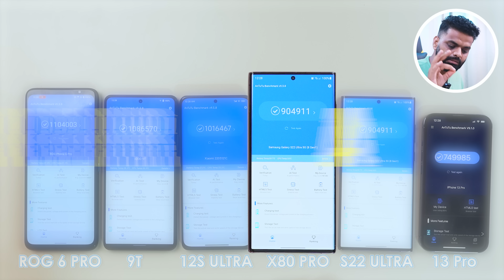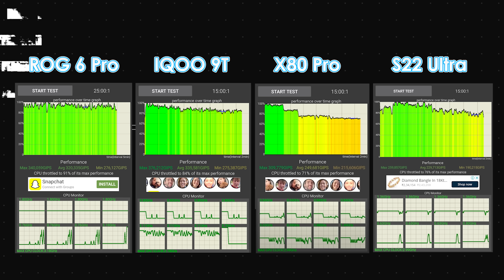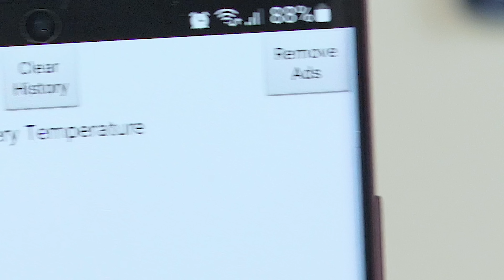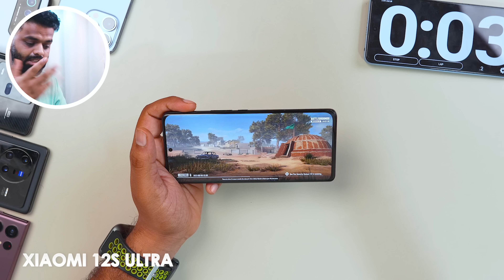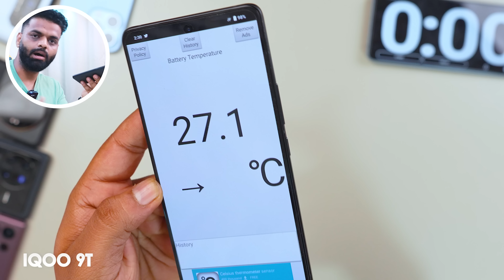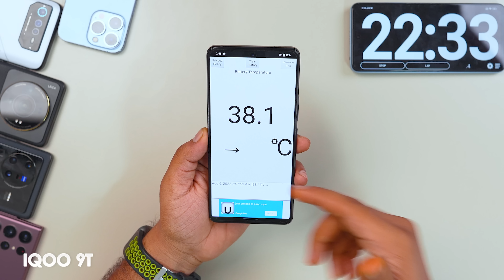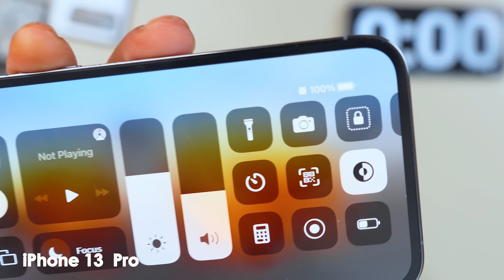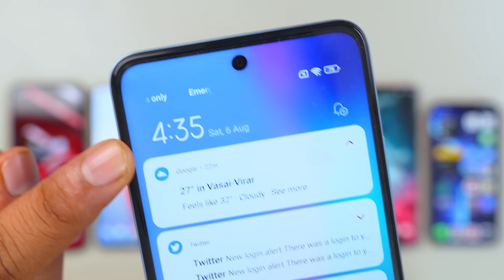Lets Check Which is Fastest Processor... Android vs Apple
is video me hamne Best or Powerful Phones use kiye hai jaise Xiaomi 12S Ultra, Asus Rog 6 Pro, iQOO 9T, Samsung S22 Ultra, vivo X80 Pro & iPhone 13 Pro

Video Highlights
0:00 Introduction
1:15 Device Specifications
1:50 AnTuTu Benchmark Test
2:17 GeekBench 5 Test
2:58 CPU Throttle
3:20 BGMI Comparision
3:40 Samsung S22 Ultra
6:54 VIVO X80 Pro
9:41 Xiaomi 12S Ultra
13:00 iQOO 9T
14:45 Asus ROG Phone 6 Pro
16:02 Apple iPhone 13 Pro
18:42 Battery Drain
18:46 Best Gaming Performance
19:45 Like Share Subscribe